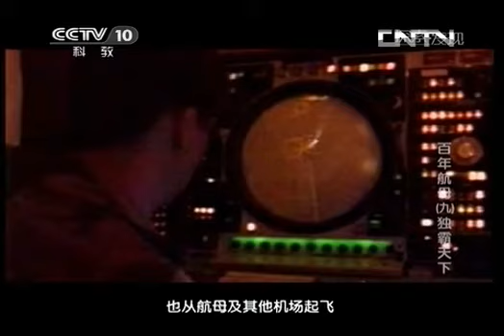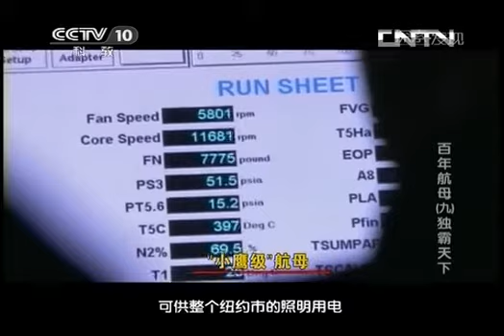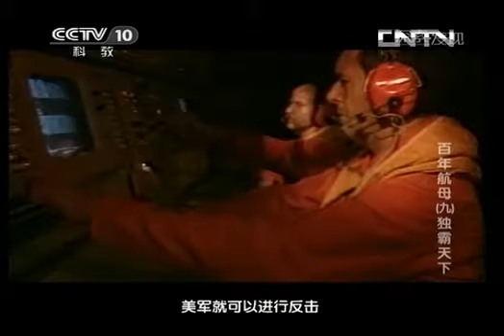探索发现 《探索?发现》 20130430 百年航母 第九集 独霸天下